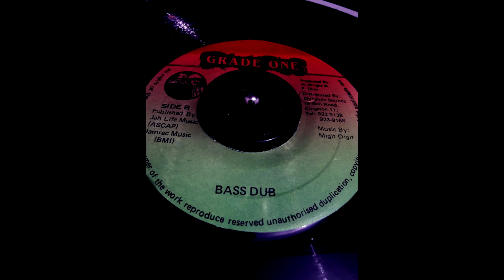Sluggy Sketel Giving Problem Grade One